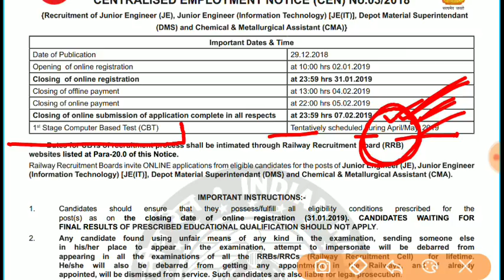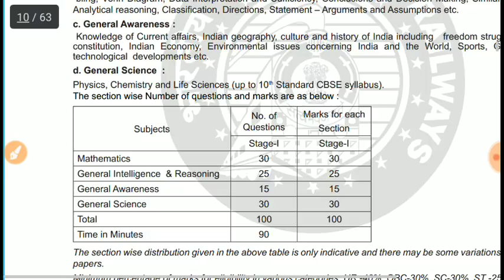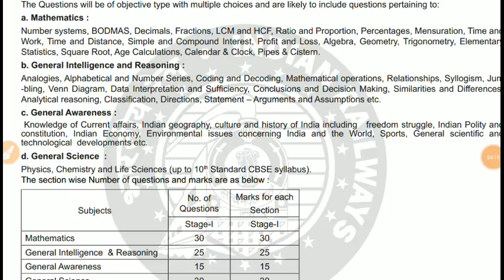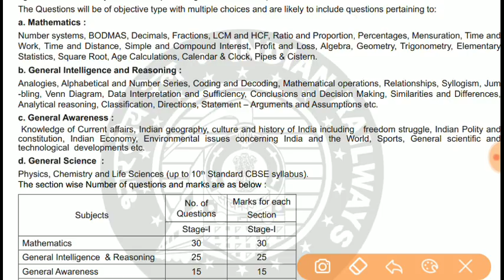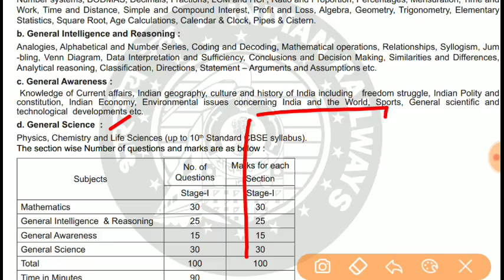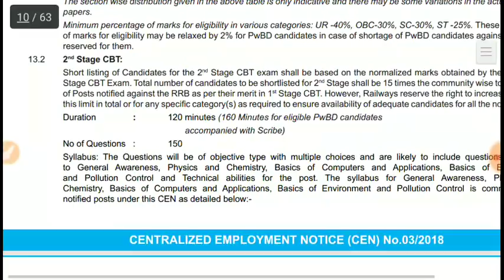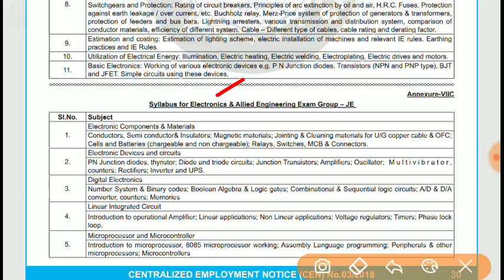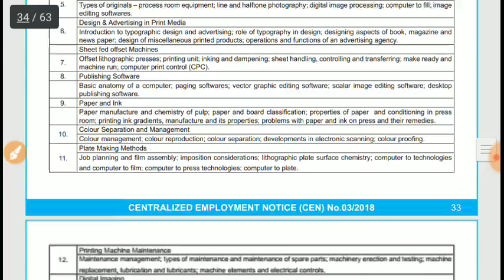RRB JE CBT-1 & CBT-2 FULL OFFICIAL SYLLABUS,STRATEGY,BOOKS | Railway JE Strategy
Rrb je full official syllabus and strategy,railway je books and Strategy 2018
Rrb je cbt1 books and strategy ,railway je recruitment 2019 books list,rrb je important book list 2019
Railway je cbt1 full exam strategy ,railway je exam strategy 2019
Railway je recruitment exam strategy ,rrb je recruitment exam strategy and books
Railway junior engineer 2019 book list ,railway je important books list

Rrb je zonewise vacancy details 2019,railway je bharti 2019 zone wise Vacancy list
Rrb je vacancy list zonewise,rrb je vacancy list all zones,rrb je all zones vacancy details,